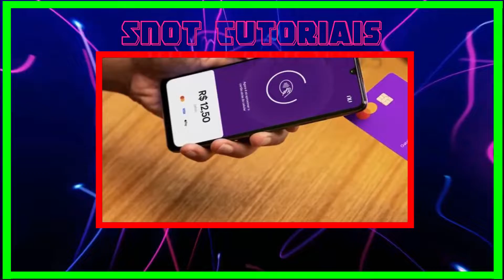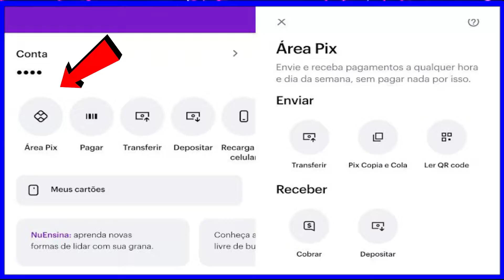NUBANK LANÇA O NOVO RECURSO PIX AGENDADO CONFIRA O ( PASSO A PASSO )